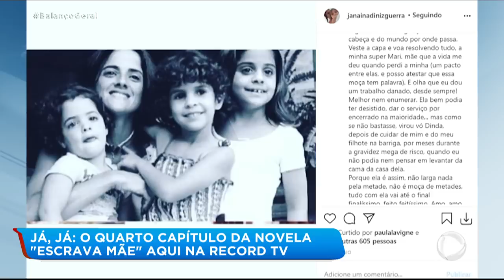Marieta Severo criou filha da melhor amiga, que morreu na década de 70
A atriz Marieta Severo criou a filha de sua melhor amiga, a atriz e modelo Leila Diniz que morreu em um acidente aéreo na década de 70, quando tinha apenas 27 anos. Marieta Severo, em um depoimento antigo disse: " A maior dor de todas é ver a falta que Leila faz para ela. Leila não foi criada pela mãe, então, tudo o que ela não queria era que sua filha passasse essa falta, não queria ter uma filha e ela não estar. Então isso é muito terrível, muito cruel". Janaina, que hoje tem 48 anos, foi criada pela Marieta Severo e Chico Buarque até os dez anos de idade, até que o pai pudesse criá-la.